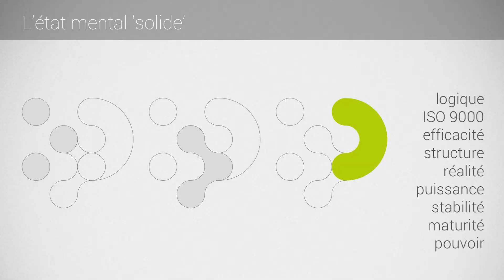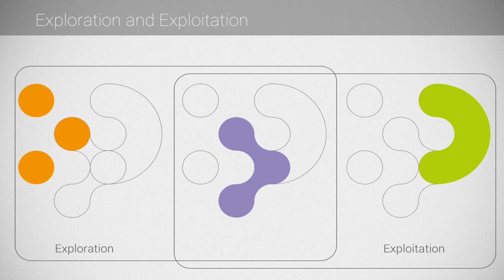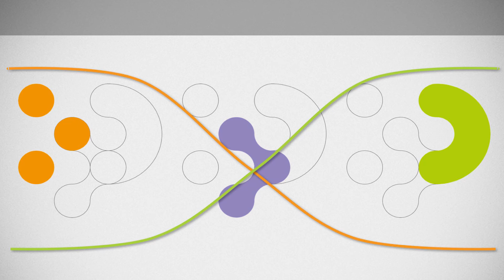ELMAR MOCK: créateur industriel et fondateur de CREAHOLIC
C'est quoi l'innovation ? D'après Elma Mock, créateur industriel et fondateur de CREAHOLIC, "l'objectif est d'améliorer la vie des gens. 95% de notre activité est de la rénovation. Faire que demain matin soit un peu meilleur qu'aujourd'hui, c'est de la rénovation, ce n'est pas encore de l'innovation. L'innovation, c'est imaginer ce que sera après-demain sans référence à avant-hier".

Les deux paramètres-clés de l'innovation ? "Une fois qu'on a créé un état de confiance et le sentiment de ne pas être trop injuste, on peut avoir des fleurs qui s'ouvrent. Un point-clé, c'est l'esprit l'équipe !"